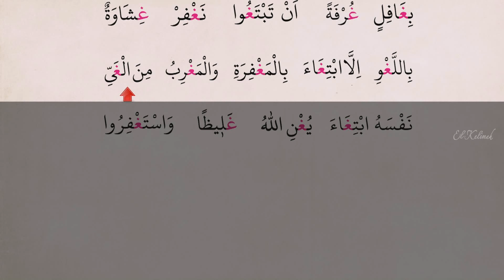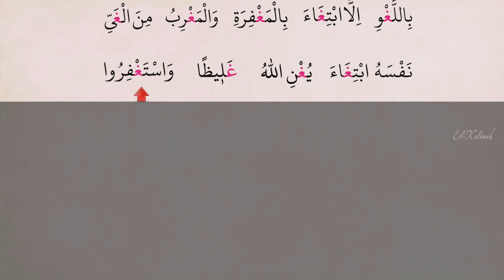Vježba za harf GAJN (Sufara i tedžvid, str. 75)